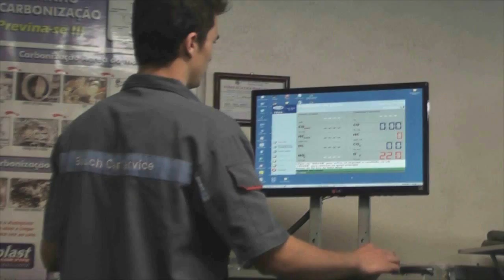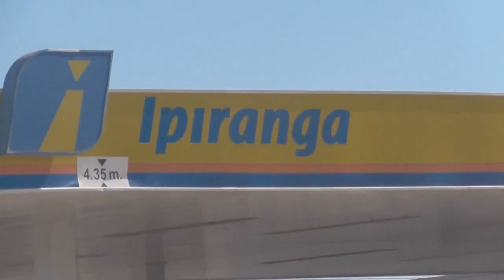NOVO REAJUSTE NA GASOLINA SERÁ DE R$ 0,10